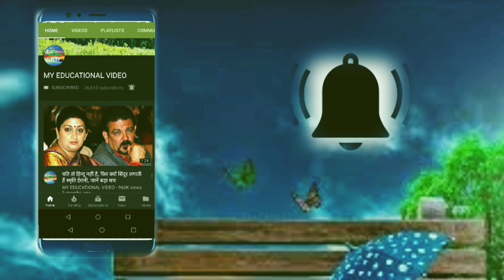आईपीएस ऑफिसर को सोशल मीडिया पर एक साधारण लड़के से हुआ प्यार, फिर आईपीएस ऑफिसर ने लिया यह बड़ा फैसला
Love story
Usha rada